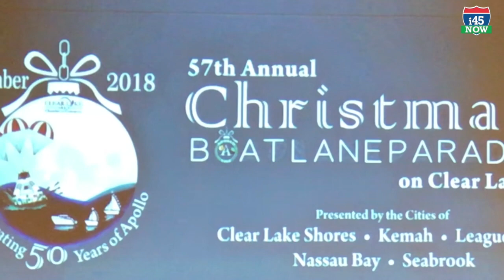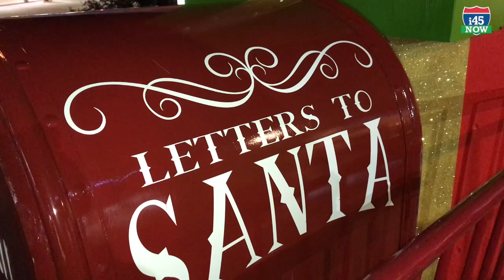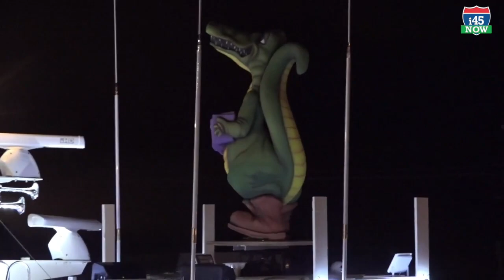i45NOW StreamCast: 57th annual Clear Lake Boat Lane Parade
Despite wind chill temps below 40 degrees, more than 70 boats registered to enter the annual Clear Lake Area Chamber of Commerce's Christmas Boat Lane Parade on Clear Lake on Saturday 12/8/2018.

The 57-year-tradition is one of the largest, longest running and best known Christmas boat parade in the country.

What started out as five guys getting their boats lit up and running around Clear Lake, has grown each year.

This year, the parade dedicated its theme to the Apollo50th Anniversary. This next year marks the NASA's Johnson Space Center and NASA - National Aeronautics and Space Administration 50th anniversary of the Apollo moon missions.

More than 30 awards were presented to winners Sunday (12/9/2018) at South Shore Harbour Resort.

i45NOW's StreamCast coverage of the parade sponsored by: South Shore Harbour Resort and Conference Center, Re/max Space Center - The Bly Team, AMOCO Federal Credit Union, Clear Lake Area Chamber of Commerce and the Kemah Boardwalk.